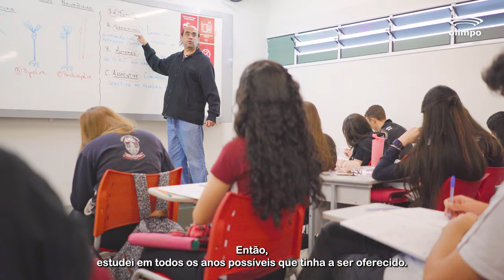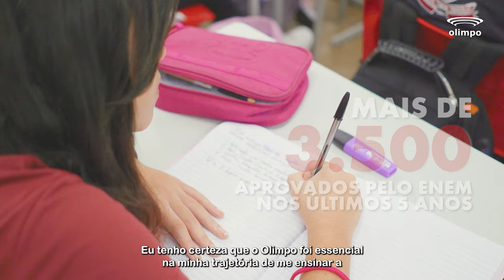Colégio Olimpo Uberlândia - Depoimentos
No Olimpo, acreditamos em uma educação voltada ao desenvolvimento íntegro e humano de nossos alunos. Quem melhor para atestar isso do que eles mesmos? Confira alguns depoimentos de nossos estudantes e venha fazer parte de nossa família!

Orgulho de ser Olimpo - uma escola comprometida com o futuro do seu filho!

ℹ️ Informações e matrículas
🏢 Av. Rondon Pacheco, 1.700, Vigilato Pereira – Uberlândia (MG)